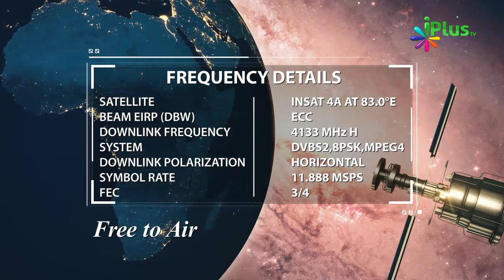Dost Achchhe Akhlaq Wala Hona Chahiye By Zaid Patel